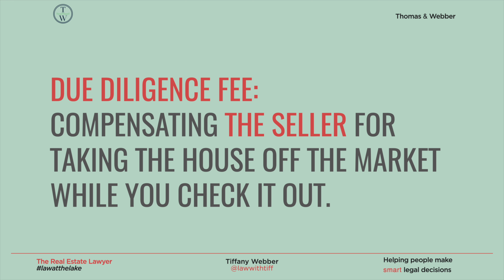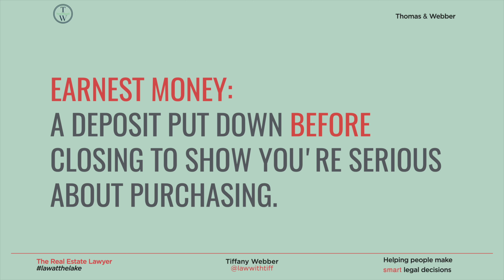Due Diligence Vs. Earnest Money Deposit - What is the Difference?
You're probably wondering: "What's the difference between due diligence and an earnest money deposit?" I'm glad you asked! In this video, I'll cover how to use both of these tools in your home purchase.

Thomas & Webber
514 Williamson Rd.
STE. #431

Real Estate Attorney Mooresville, NC
Closing Attorney Mooresville, NC
Ben Thomas - Real Estate Lawyer 31 years
Tiffany Webber- Real Estate Lawyer 5 years
Helping clients handle both residential and commercial real estate closings in Mooresville, NC. due diligence vs. earnest money deposit